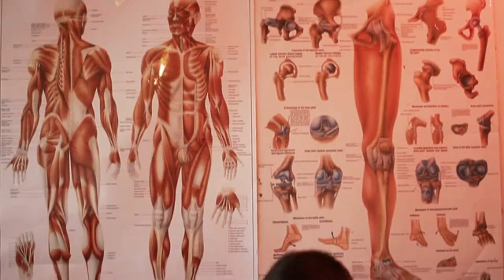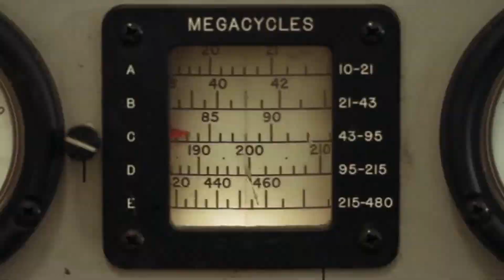Смешная реклама ботинок Native Fitzsimmons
Канадский бренд обуви выпустил новую модель, The Fitzsimmons, что черпает вдохновение из популярных горных сапог. Эта обувь выглядит и работает как ботинок, при этом оставаясь гораздо легче и более удобнее. Эта модель оснащена металлическими D кольцами - петлями, внутренними носками, прочными шнурками и кремовой подошвой, Родной логотип вышит на языке, который помогает тянуть ботинок. Бывают в цветах  черного, серого, коричневого, синего и красного.

Позиционируются как сверх удобный, супер стильный и модный кичевый и стайловый ботинок. Полный эксклюзив